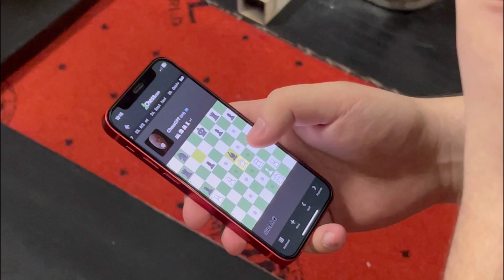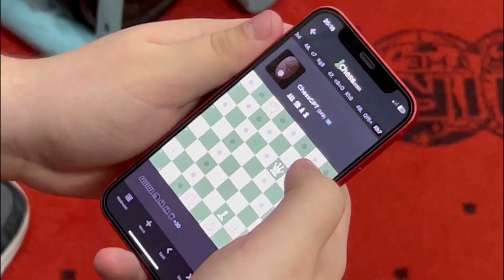ULTRA HEAVY DEADLIFTS AT 18Y.O.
Videjko s ťažkými deadliftami a pár zábavných momentov z posilky, dúfam že pobaví!

môj - d_balog
strongman - peter_peco
Fitnessmodel - l_micski